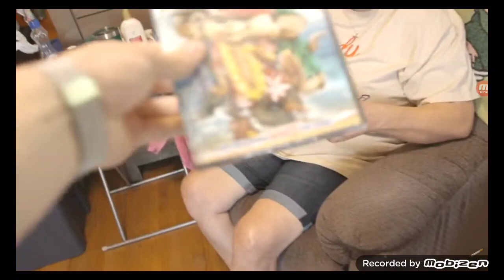The Angry Grandma destroys an Alvin and the Chipmunks: Chipwrecked DVD